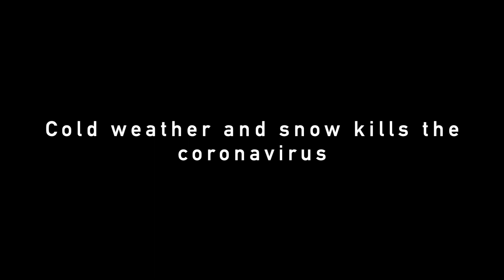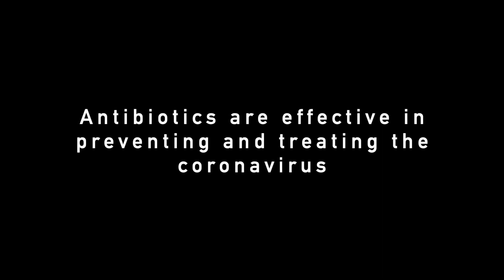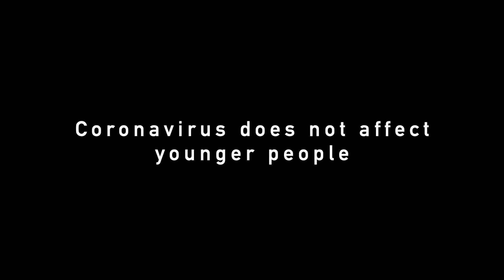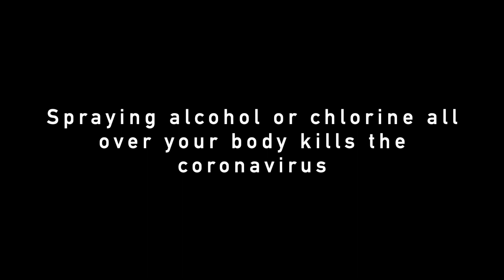10 Coronavirus Myths Debunked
Please refer to the website above for more specific information.